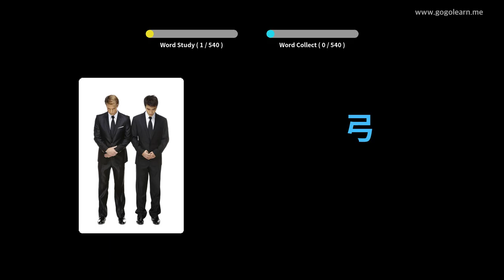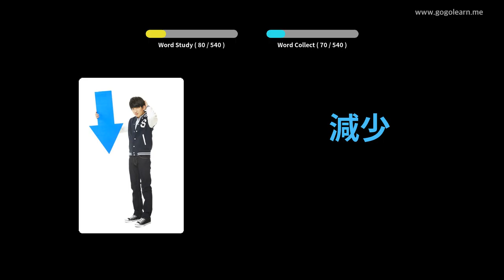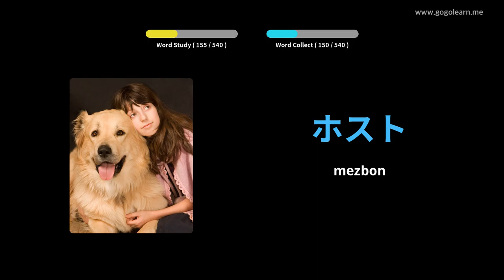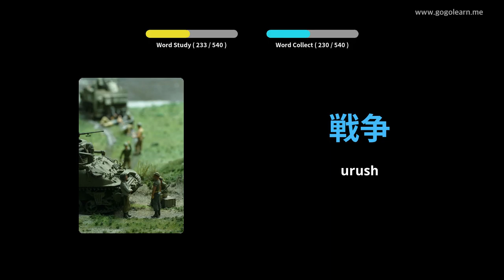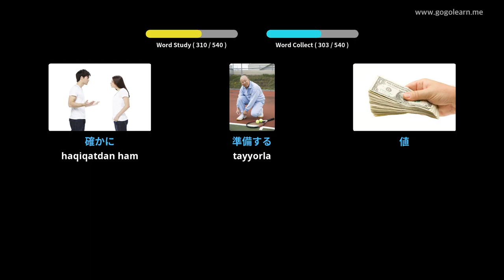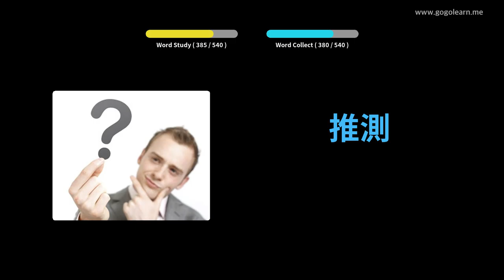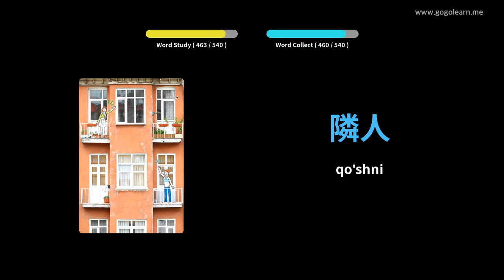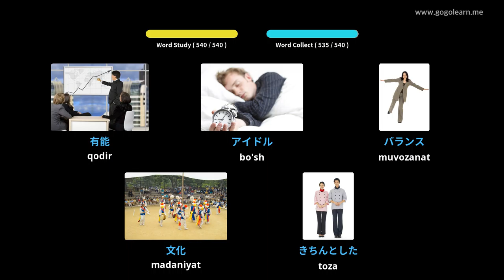Yapon so'z birikmasi asosiy o'rta maktabi | Golearn